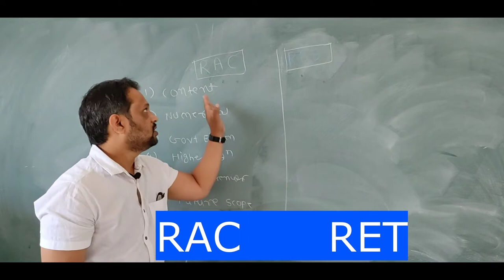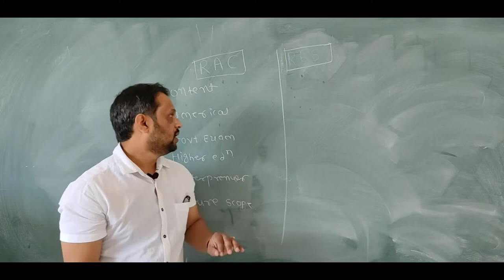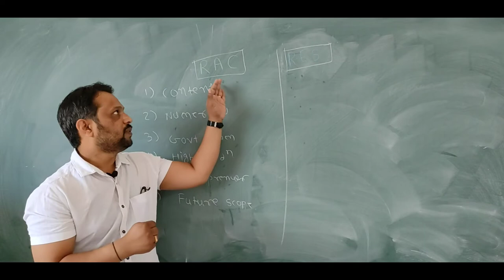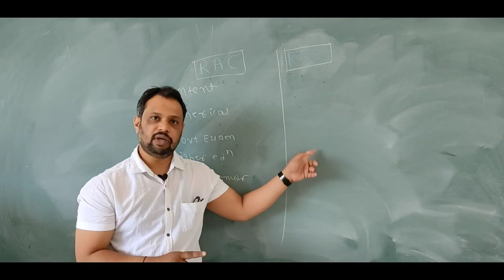How to Choose Elective Subject || RET or RAC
Dear students when you are in mechanical engineering diploma or degree you came across a word elective subject and at this moment you stuck and start thinking that which subject Will i choose?
In this video you will get this answer. Refrigeration and air conditioning and renewable energy sources this two subjects are there. Each subject is having its own pro and con so please see video and select your elective.
If you choose RAC then you can go in HVAC field and if you choose RET then you can go in electric vehicles or solar power.